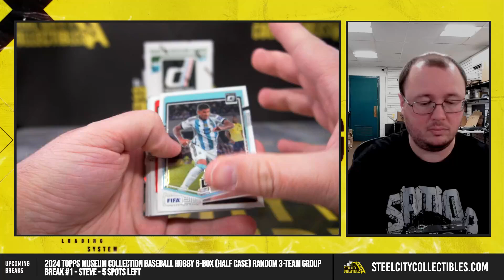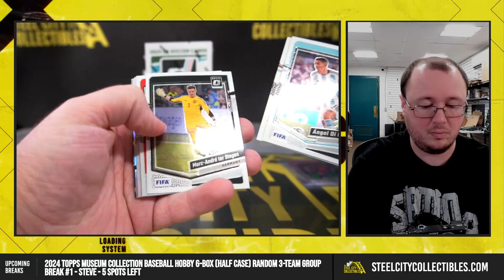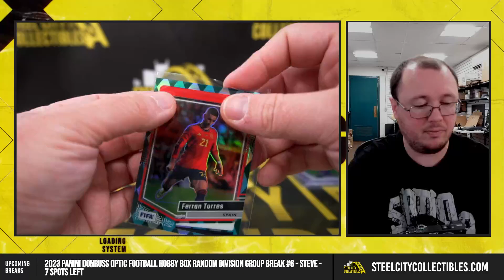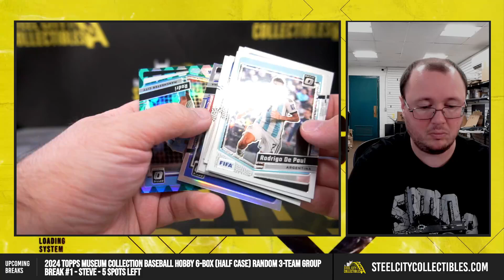2023-24 Panini Donruss Soccer INTL Box (x2) Personal - Andrew